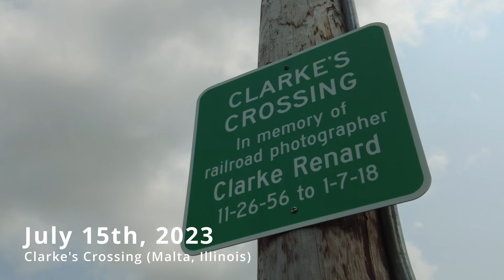TOO MANY Tractors on this Train!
When it comes to transporting John Deere tractors, rail is by far the best option!

On July 15th, 2023, a long manifest, led by Norfolk Southern, number 8123 and 8080, climbs the grade as it heads east on Union Pacific's Geneva Subdivision.  Near the front of the train are a bunch of newly built John Deere tractors!